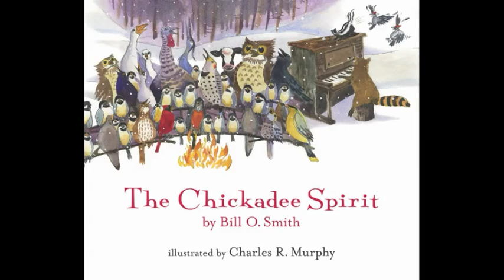Preview The Chickadee Spirit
Promotion Video - The second in the series of charming children's book by author Bill O. Smith, The Chickadee Spirit appeals to children, parents, nature lovers, and all those who have a commitment to family and community.